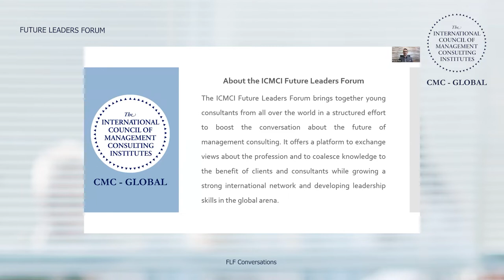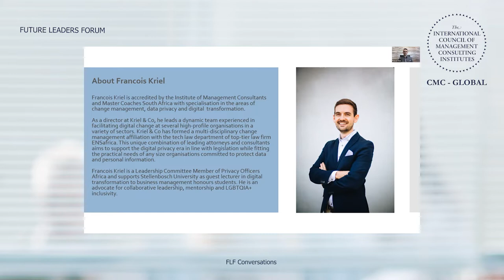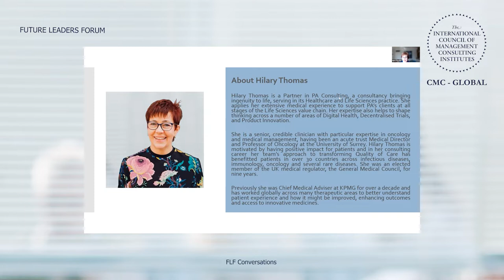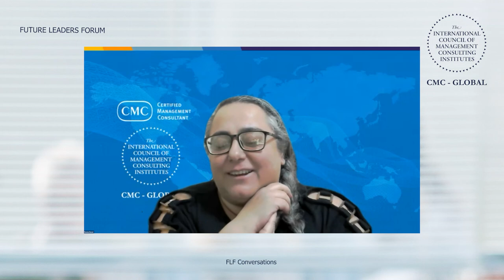FLF Conversations: Hilary Thomas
Making an impact in healthcare through management consulting: Hilary Thomas, PA Consulting Health and Life Sciences Leader

Hilary Thomas explores how management consulting and a professional medical background work together to the benefit of patients and healthcare systems.

Delivering change in the medical sector is challenging and the competences that management consultants bring are those of good managers. They are able to assist with hospital management and improving the culture. The consulting perspective helps to expedite and make more efficient the ways things happen. In the long run, the contribution people make in healthcare systems often saves lives, whether you are yielding a scalpel or improving the way hospitals work.

The pandemic has clearly brought in new ways of working empowered by the advances in technology, including remote delivery and making the whole ecosystem much more fluid but also complex. The consulting sector is seeing more partnerships and alliances post-pandemic, moreover in different combinations involving small and large partners.

The event is part of the FLF Conversation series of the ICMCI Future Leaders Forum. The Forum brings together young consultants from all over the world in a structured effort to boost the conversation about the future of management consulting. It offers a platform to exchange views about the profession and to coalesce knowledge to the benefit of clients and consultants while growing a strong international network and developing leadership skills in the global arena.